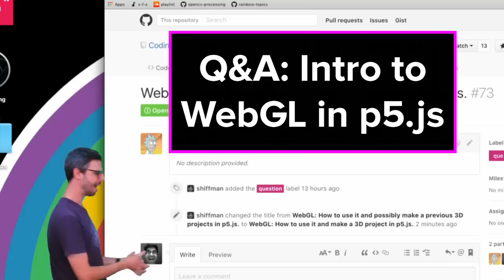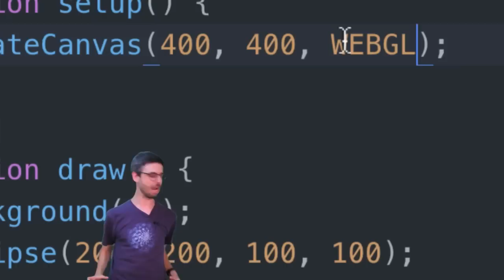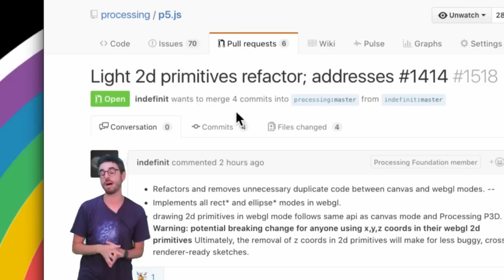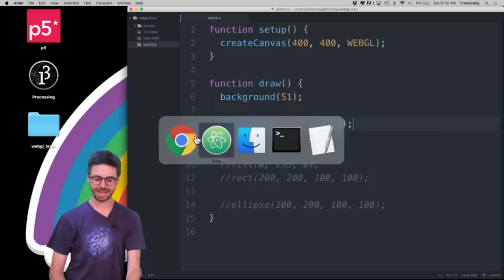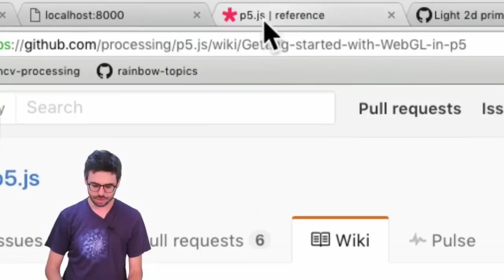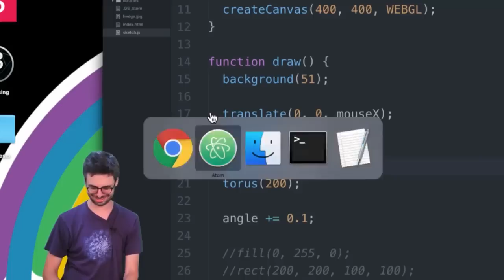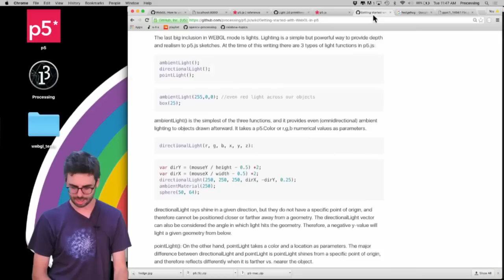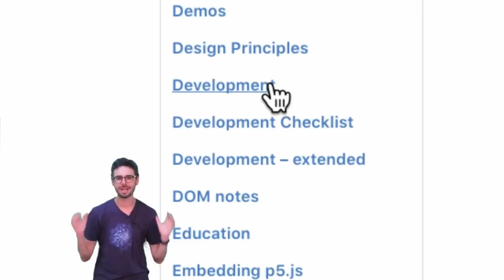Q&A #2: What is WEBGL in p5.js?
In this Q&A video, I give a quick overview of the WEBGL renderer in p5.js.